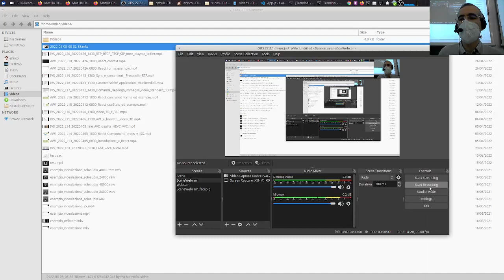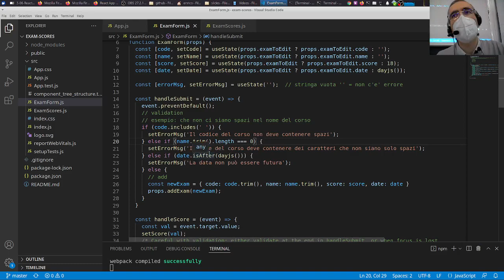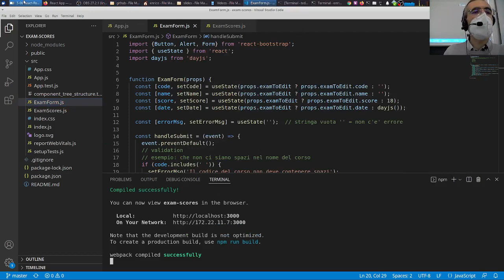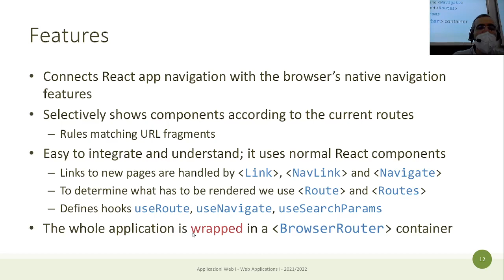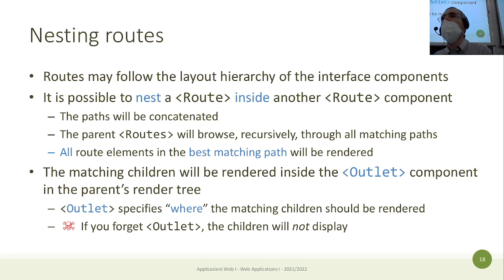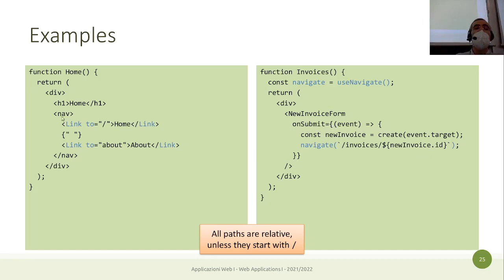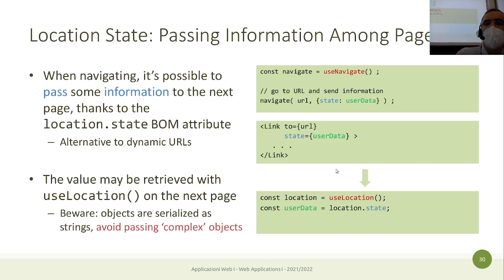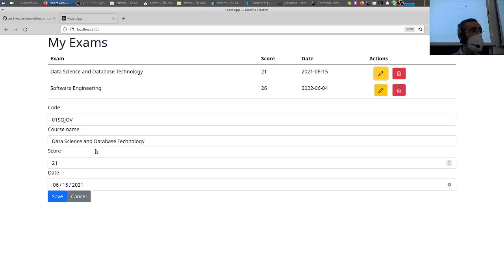AW1-2022-L19: React router v6 con esempio edit